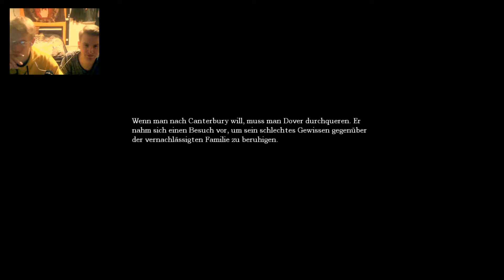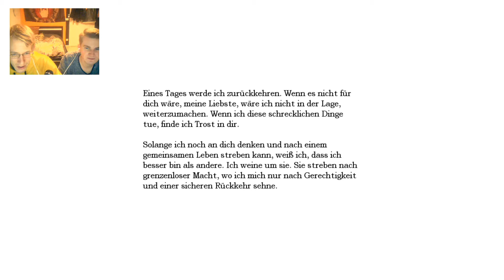Amnesia - The Dark Descent #001 | EINE SELTSAME BLUTSPUR